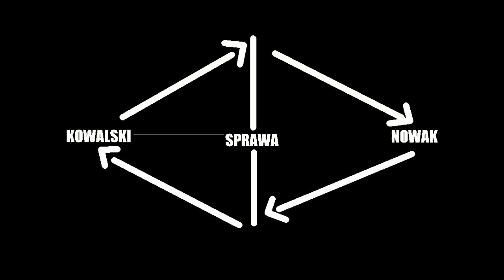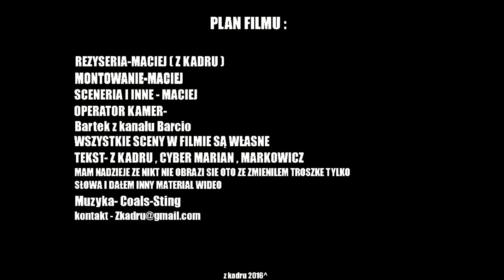Sprawy/suby/ludzie by Z kadru (Nie/parodia suby-kropki)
►Film Specjalny na 100 subskrypcji ! ♡ ♡ ♡
Dziękuje za ponad sto subskrypcji :D ♡ ♡
Mam nadzieje ze film sie spodobał zostaw łapke i suba :D
► Muzyka-Coals Sting